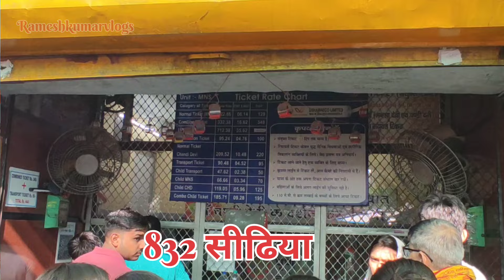हरिद्वार : शनिवार Live टुटा रिकॉर्ड || अनहोनी से बचे | Haridwar Live || Haridwar Har Ki Paudi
हरिद्वार : शनिवार Live टुटा रिकॉर्ड जून वाला दृश्य अभी | Haridwar Live | Haridwar Har Ki Paudi
हरिद्वार: अब होगी शुरुवात Live || अनहोनी से बचे
 Tour Guide | Haridwar Live ||  Haridwar Har ki paudi || summer vacation

Haridwar Free Ashram